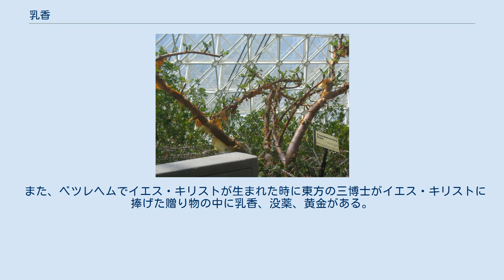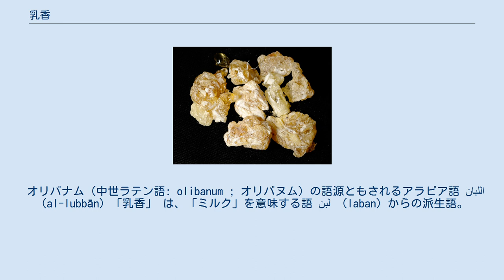乳香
キリスト教の礼拝・典礼・奉神礼
乳香 ボスウェリア属植物の花 ボスウェリア属植物の樹木 乳香（にゅうこう）とはムクロジ目カンラン科ボスウェリア属の樹木から分泌される樹脂のこと。
乳香の名は、その乳白色の色に由来する。
 古くからこの樹脂の塊を焚いて香とし、または香水などに使用する香料の原料として利用されている。
 香以外にも中医薬・漢方薬としても用いられ、鎮痛、止血、筋肉の攣縮攣急の緩和といった効能があるとされる。
また、多く流通している南アラビア地域では、唾液分泌の促進やリラクゼーションのために乳香樹脂をガムのように噛むことがある。
 水蒸気蒸留で得られる精油は、食品や飲料に香料として添加される。
また、香水にも利用され、シトラス系、インセンス様、オリエンタル系、フローラル系など、様々な香水に使われている。
ベンゼンなどの溶剤を使って抽出したアブソリュートは、香りの定着剤として多くの香水に用いられる。
乳香が数千年にわたり宗教に利用されてきたことをかんがみると、香として利用した際の芳香成分には、リラクセーションや瞑想に効果的であると考えられる。
アロマテラピーに精油が用いられるが、樹脂を燃焼させた際の成分とは異なるため、香としての効能を流用することはできない。
精油には強い刺激作用があり、産地や抽出法で成分が異なるため効能を一般化することは困難だが、香りを楽しむ目的で精油をマッサージなどと併用するのなら、アロマテラピーでの利用も有益であるかもしれない。
精油の香りには興奮作用が、樹脂を燃やした香りにはリラックス効果が見られるようである。
精油は強力な抗菌活性を持つが、抗真菌作用は非常に弱い。
 ボスウェリア属の樹木は、オマーン、イエメンなどのアラビア半島南部、ソマリア、エチオピア、ケニア、エジプトなどの東アフリカ、インドに自生している。
 これらの樹皮に傷をつけると樹脂が分泌され、空気に触れて固化する。
1-2週間かけて乳白色～橙色の涙滴状の塊となったものを採集する。
樹脂の性質は樹木の種類や産地によって大きく異なる。
樹木は栽培して増やすことが困難で、これらの自生地の特産品となり、かつては同じ重さの金と取引されたこともある。
現在も良質とされるものの商業的な生産は主にオマーンで行なわれている。
近年は火災、カミキリムシによる害、乱獲、乱開発、農地への転換などで急速に減少している。
最近の研究では、今後50年で約90％減少すると予想されており、持続は不可能と考えられている。
 乳香は紀元前40世紀にはエジプトの墳墓から埋葬品として発掘されているため、このころにはすでに焚いて香として利用されていたと推定されている。
古代エジプトでは神に捧げるための神聖な香として用いられていた。
神に捧げるための香という点は古代のユダヤ人たちにも受け継がれており、聖書にも神に捧げる香の調合に乳香の記述が見られる。
 また、ベツレヘムでイエス・キリストが生まれた時に東方の三博士がイエス・キリストに捧げた贈り物の中に乳香、没薬、黄金がある。
 日本にも10世紀には薫香の処方内への記述が現れるため、このころにシルクロードを通じて伝来したものと考えられている。
 日本正教会を含む正教会では、古代から現代に至るまで、奉神礼で香炉で乳香を頻繁に焚いて用いる。
振り香炉にも乳香が用いられる。
 香水などへの使用が行なわれるようになったのは16世紀に入ってからであり、乳香を水蒸気蒸留した精油や溶剤抽出物であるアブソリュートがこの用途に用いられるようになった。
 オリバナム（中世ラテン語: olibanum ; オリバヌム）の語源ともされるアラビア語 اللبان （al-lubbān）「乳香」 は、「ミルク」を意味する語 لبن （laban）からの派生語。
なお、al- はアラビア語の定冠詞である。
 別名フランキンセンス（またはフランクインセンス、英語: frankincense）は、古フランス語: franc encense 「醇正な薫香」に由来する。
   ウィキメディア・コモンズには、乳香に関するメディアがあります。